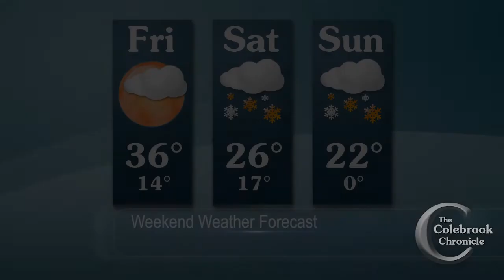Colebrook Chronicle - Dec. 17, 2021 Video News of the Week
This week:
- UCVH/ISHC merger to be finalized by end of year
- County Commissioners approve Provident/Balsams agreement
- Santa visits Great North Woods Center for the Arts
- Cape Breton band Coig performs Christmas show
- Coach Buddy Trask hits milestone of 600 career wins

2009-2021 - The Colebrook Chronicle